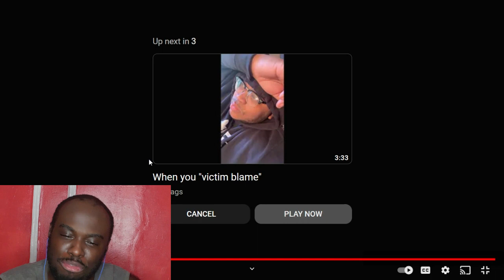@trarags- Recent Video Compilation 05